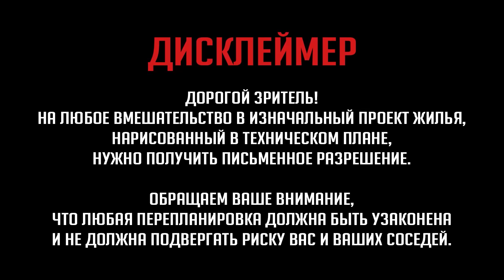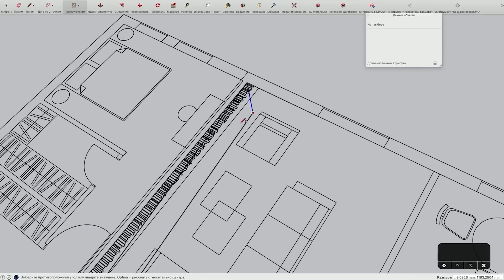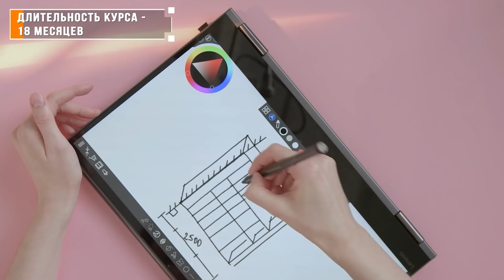❤️Потрясающая ДВУШКА❤️‍🩹СОЧНЫЙ интерьер за РАЗУМНЫЕ деньги!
00:00 Начало видео.
00:40 Параметры квартиры:  45 м2, Н= 2,6 м. , г. Тюмень.
01:10 Кухня 3,8 м2.
04:45 Подоконник как рабочая поверхность.
05:40 Школа дизайна CONTENTED .
07:05 Скидка 45% по промокоду  КАК ЖИВУТ ДРУГИЕ.
07:15 Стол-остров. Хранение.
10:22 Гостиная 18,6 м2.
11:04 Про диван.
13:03 Про декоративную посуду.
13:30 Пластиковые кресла.
15:50 Иранский ковёр на полу.
19:50 Зеркало-наличник.
21:00 Совмещённый санузел 3,2 м2. Стиралка.
23:50 Шкафы хранения в спальне.
25:40 Спальня 14,6 м2.
26:40 Акцентная стена в изголовье кровати.
27:55 Книжный шкаф.
29:07 Пылесос и сушилка за шторой.
30:55 Совет зрителям.
Родился и большую часть жизни прожил в Ханты-Мансийске. Будучи по образованию экономистом, всегда работал в крупных финансовых структурах - страховая компания, банки. При этом увлечением была гастрономия, а все многочисленные путешествия, как правило, завершались привозом продуктов, диковинных специй и кулинарных книг. Поэтому в 2017-м году рискнул, и по рекомендации друзей переехал в Тюмень для работы в ресторанной сфере. Прошел путь от повара до шеф-повара, возвращался в банк, и обратно в рестораны. В настоящее время ведёт практику частного повара, участвует в проведении гастрономических ужинов и разрабатывает меню для ресторанов. Ведёт блог «Честный повар» в инстаграм, где делится секретами приготовления необычных блюд в домашних условиях.

Водоэмульсионная краска на стенах, колер, линолеум и плинтуса - Леруа Мерлен.
Сантехника уже была, купил раковину в ванную в Леруа Мерлен.
Мебель - Икеа, Хофф
Кресла в гостиной - от итальянского бренда Kartell, модель Eros
Картины - рисовали друзья, рисовал хозяин, и купленные.
Растения - Леруа Мерлен.

Ремонт длился около 1 месяца.
Стоимость ремонта около 400 тыс рублей
# дизайн # интерьер # румтур # качанова # как живут другие